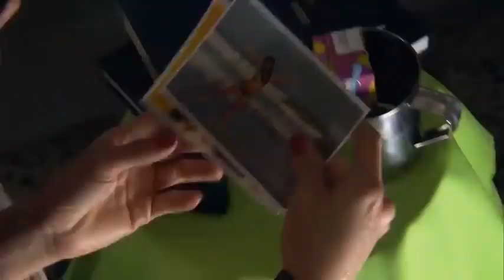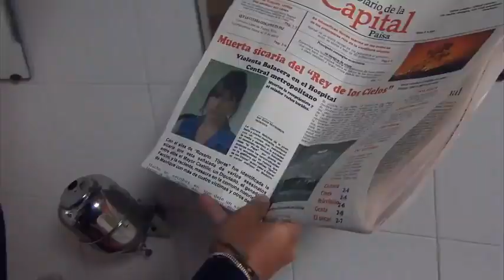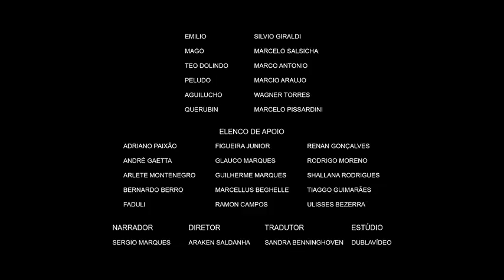Rosario Tijeras Cap. 53